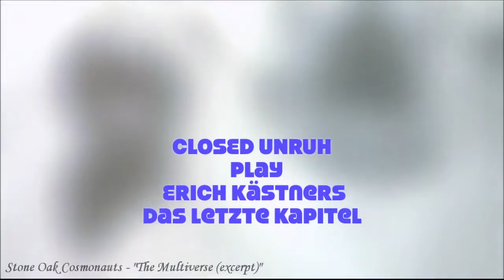Closed Unruh - Das letzte Kapitel, 1992/2015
clip/song: DAS LETZTE KAPITEL

images:  from the movie NAGOQATSI
It is the third part of Godfrey Reggio's Qatsi trilogy.

music:  is recorded in Hannover/Berlin by Closed Unruh in about 1992/2015

lyrics:  by Erich Kästner

We don’t own any rights on these images, so in case of complaint let us know.